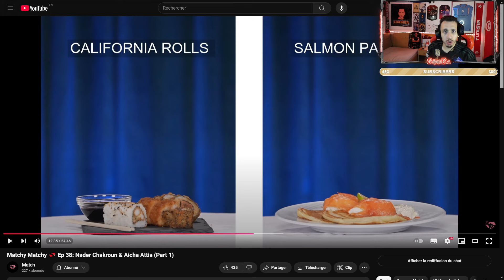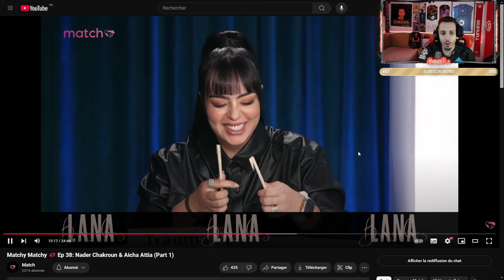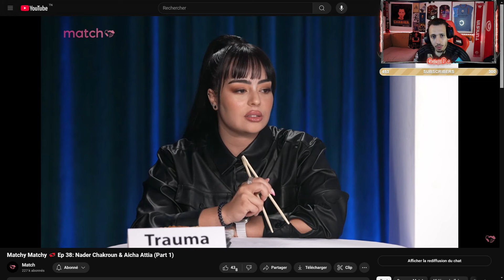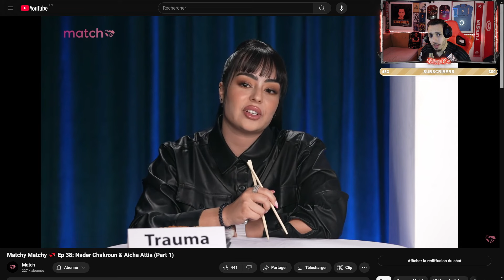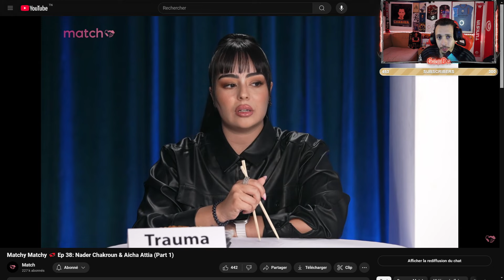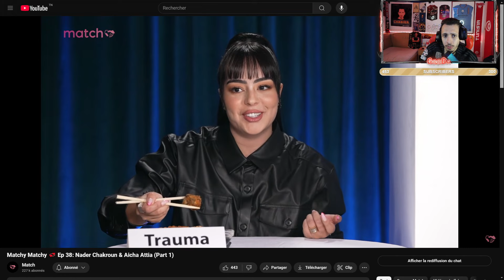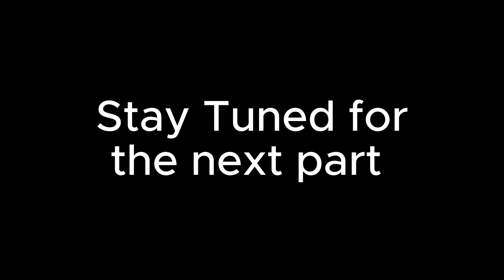[ GOOBA REACTION ( Part 3 ) ] 😂😅 Matchy Matchy 💞 Ep 38: Nader Chakroun & Aicha Attia (Part 1)